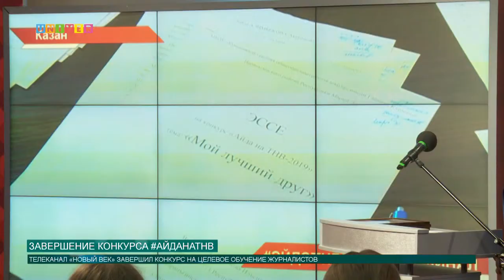Завершение конкурса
Генеральный директор Телерадиокомпании "Новый Век" Ильшат Аминов назвал имена победителей конкурса «Айда на ТНВ»